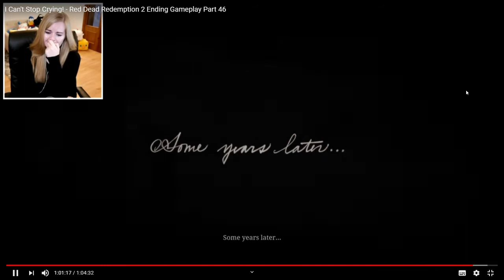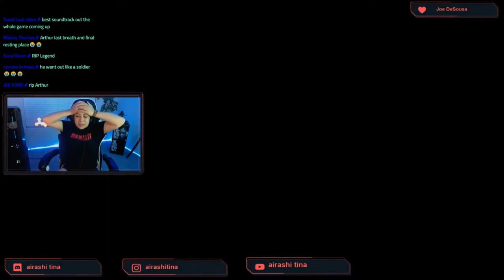red dead redemption 2 ending gamers reaction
لو الفيديو عجبكم ماتنسوش
ليصلكم كل جديد
لمشاهدة تختيم الالعاب  بالترجمة والدوبلاج العربي